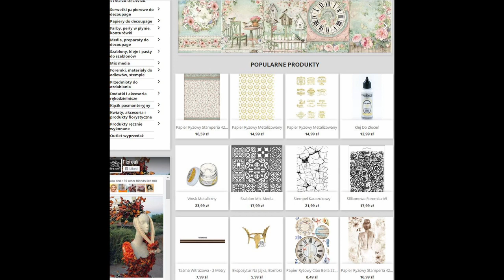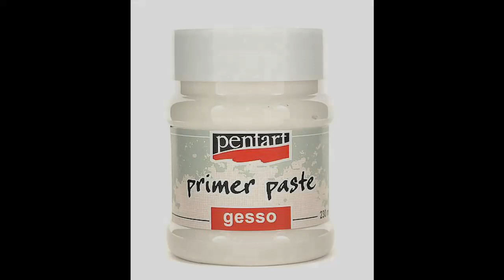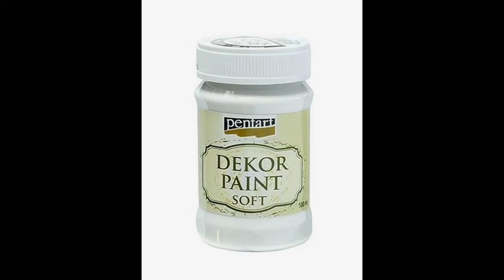Pudry antyczne-koszyk ze stokrotkami w klimacie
Wielkie pudrowanie na niedużym koszyczku metalowym. Film pokazuje od początku zastosowanie klasycznych materiałów w decoupage a także shabby postarzanie płynnymi pudrami antycznymi